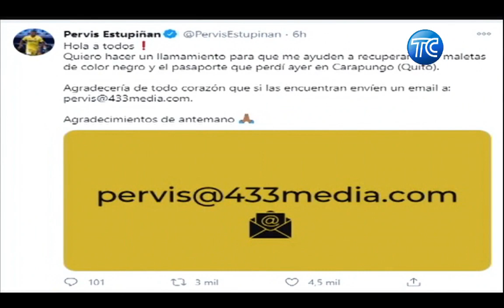Así fue como el futbolista Pervis Estupiñán recuperó su pasaporte